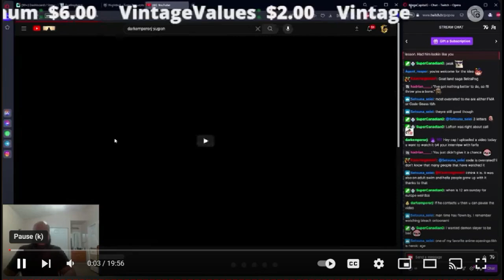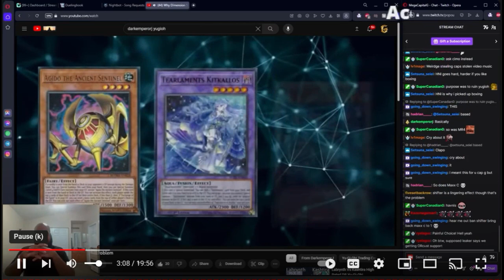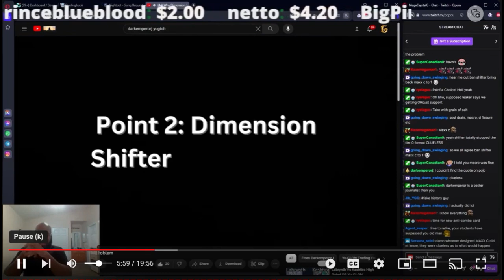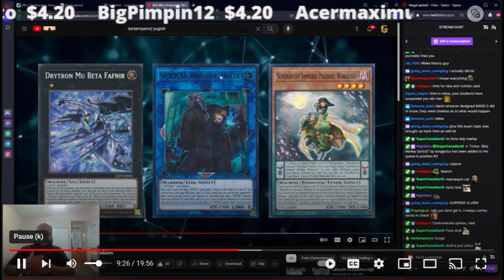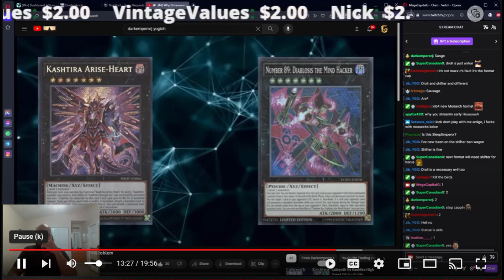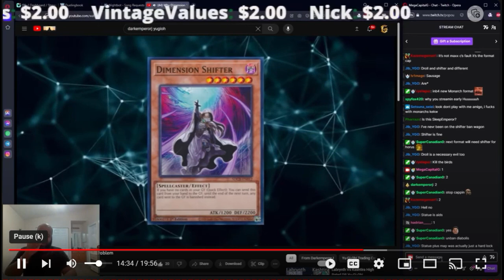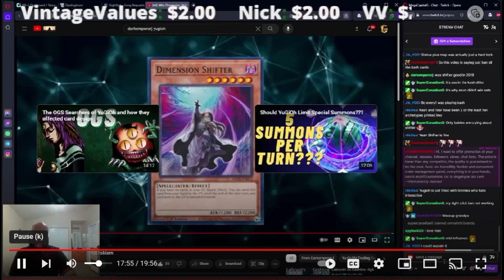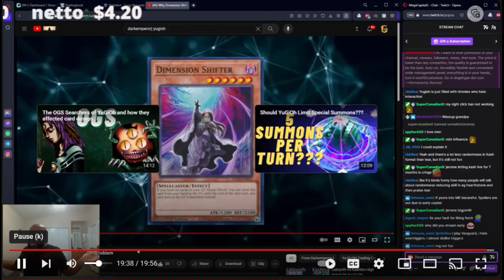Does Yu-Gi-Oh Have A Shifter Problem?